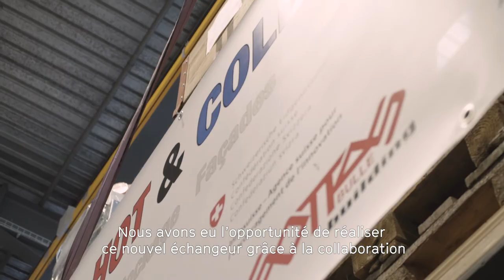Perspectives | Projet Hot & Cold PCM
Projets de recherche et innovation du Smart Living Lab avec des entreprises, présentés à l'événement "Perspectives", le 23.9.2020 à blueFACTORY, Fribourg.

Le chauffage/refroidissement immobilier, qui consomme 34% de l'énergie suisse, doit être amélioré notamment lors de rénovations. Le projet "Hot & Cold PCM", conduit par l'Institut ENERGY de la HEIA-FR avec le soutien d'Innosuisse et des partenaires WT SA, Amstein + Walthert, DCA Architectes SA et Sottas Building, propose de remplacer le chauffage de vieux bâtiments par des échangeurs de chaleur PCM à faible coût, qui stockent la chaleur et le froid avec l'énergie renouvelable disponible et la restituent si nécessaire.

Vidéo: Horsform